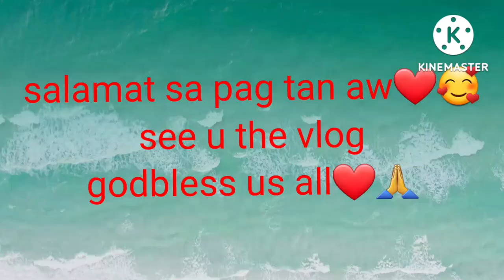maldeta prank!!😄by jejen burst vlog